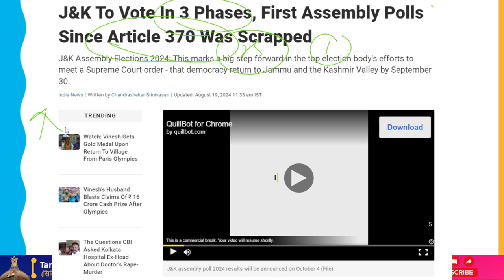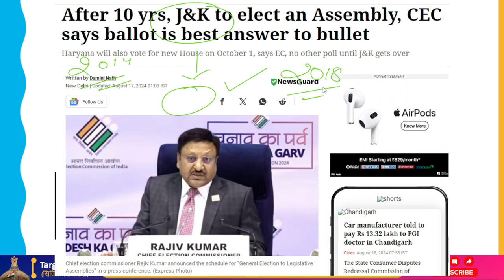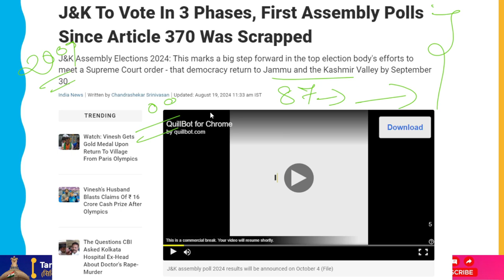After 2014, Jammu & Kashmir Will See Assembly Election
The Election Commission announced on Friday afternoon that the results of the Jammu and Kashmir Assembly election, which will take place for the first time since 2014 and take place in three phases on September 18, September 25, and October 1, will be announced on October 4. The former state has been under President's Rule since 2018.
This is a significant advancement in the poll body's efforts to comply with the Supreme Court's directive, which calls for the return of democracy to Jammu and the Kashmir Valley by September 30. Prime Minister Narendra Modi announced last month in Srinagar that statehood will be restored and that an election will take place shortly.
The Election Commission stated that the final voter list would be released by August 20 in order to prepare for the election.